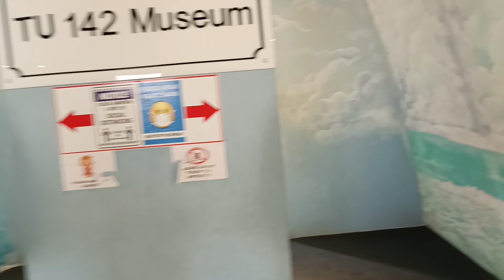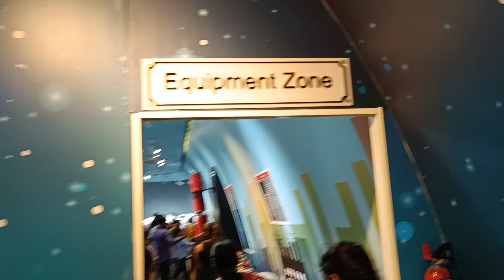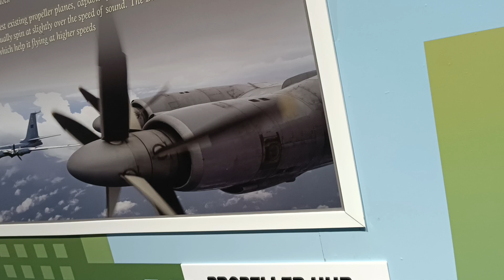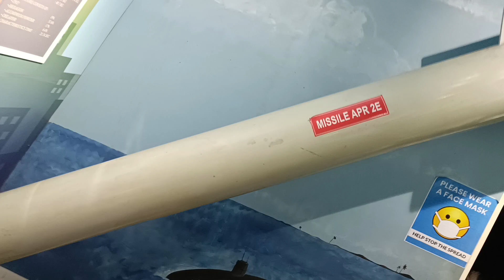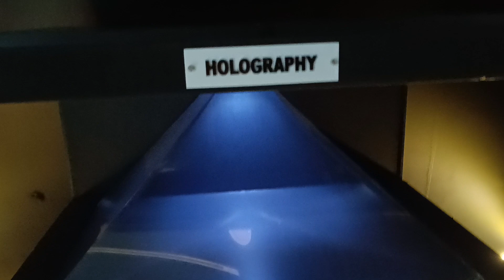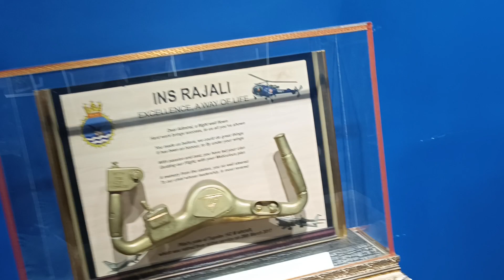TU 142 Aircraft Museum Vizag || August 2013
The TU 142 Aircraft Museum is a preserved Tupolev Tu-142 located in Visakhapatnam, in the Indian state of Andhra Pradesh. Built as part of Vizag city tourism promotion, it was formally inaugurated by President of India Ram Nath Kovind in December 2017